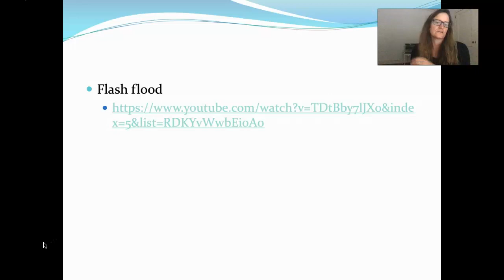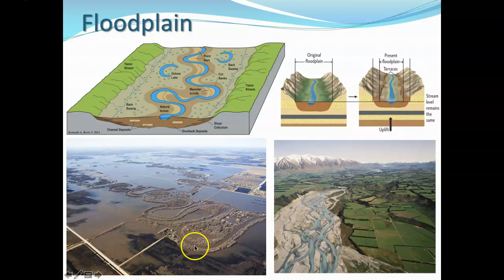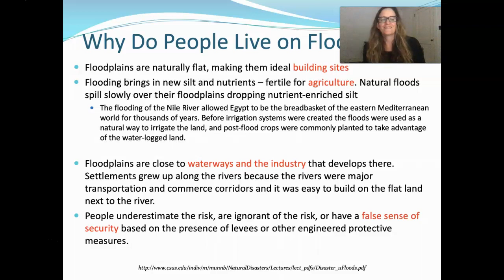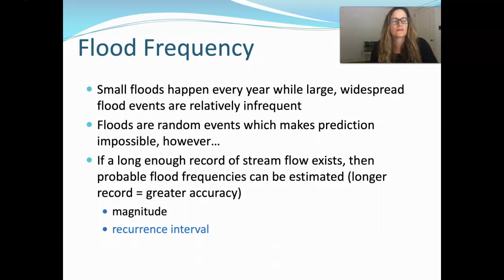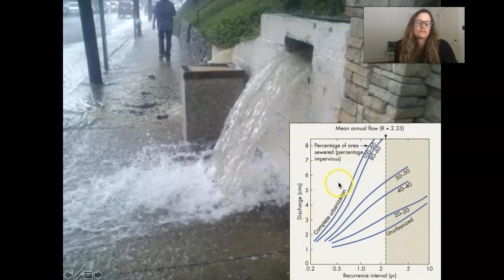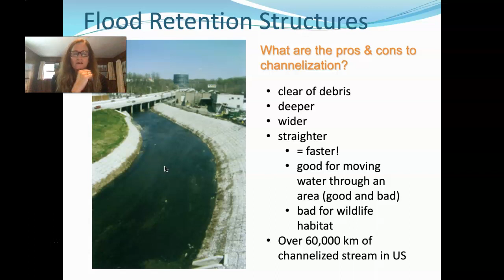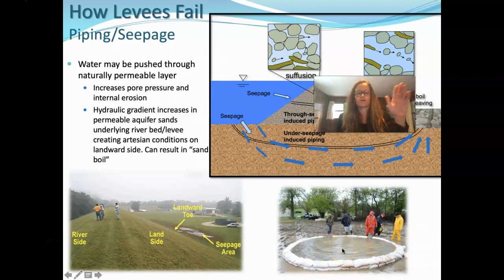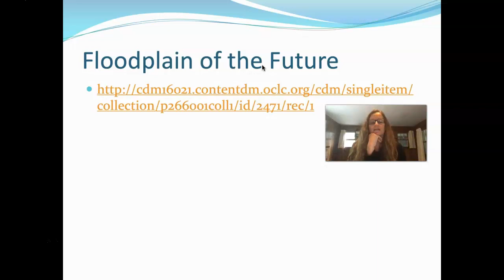1104_stream_floods